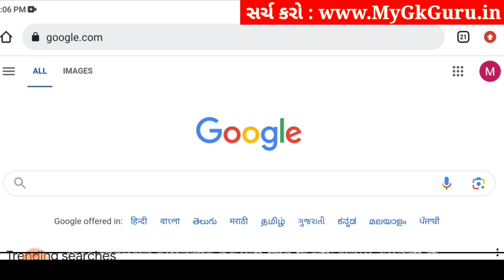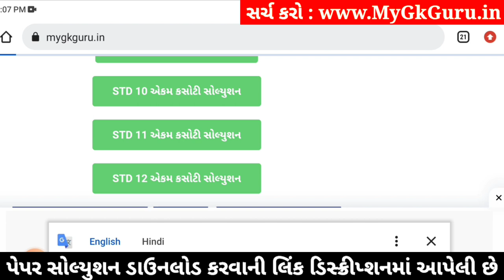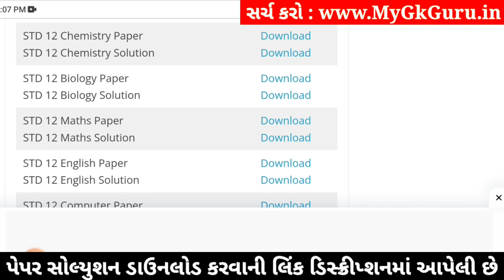std 12 chemistry ekam kasoti 2024 january, std 12 chemistry ekam kasoti paper 2024 january, science